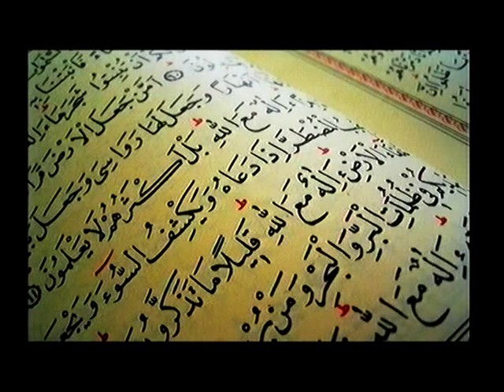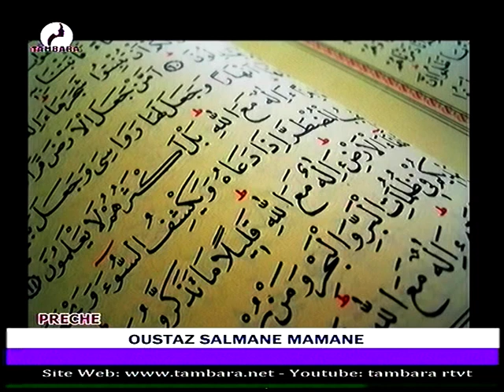OUSTAZ SALMANE MAMANE du 03 Févier 2023 sur la télévision TAMBARA, le miroir de la femme Niamey Nige